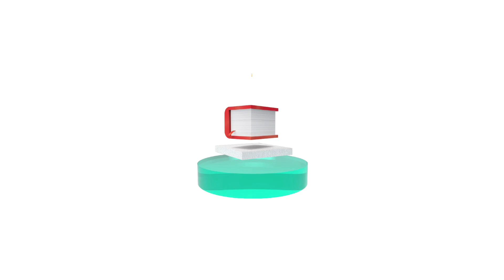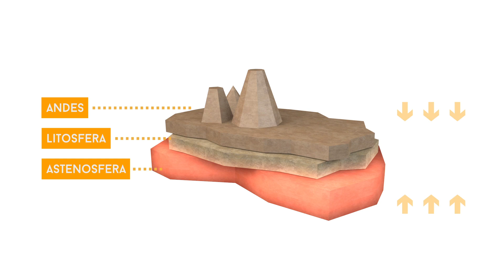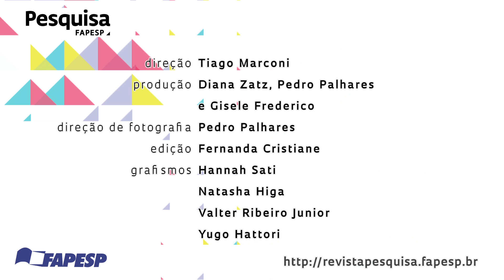O passado remoto de um grande rio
Em entrevista concedida à equipe de Pesquisa FAPESP, o geofísico Victor Sacek, do Instituto de Astronomia Geofísica e Ciências Atmosféricas da USP, apresenta uma nova possível explicação para a formação do rio Amazonas e da bacia Amazônica. Segundo ele, o rio teria tomado seu sentido atual, de oeste para leste, não só em consequência de alterações no interior da Terra que desencadearam um soerguimento da porção oeste da Amazônia, mas também como resultado da movimentação da própria superfície terrestre.